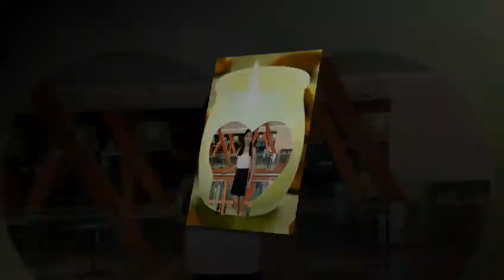Nhạc nước ngoài hay nhất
Nhạc hay ý nghĩa